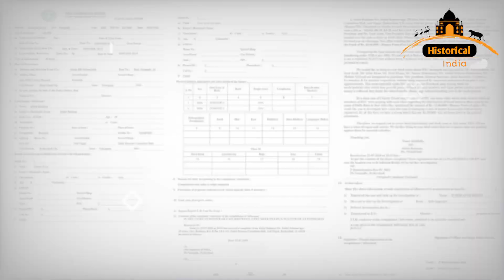Snappy Girls Sapana Choudhary ने ले लिया बड़ा फैसला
My suggestion keywords ~

Snappy girls,
snappy girl new vlog,
rajveer choudhary accident,
the rott,
snappy girl,
snappy girl new vlog today,
the rott channel,
snappy girls husband death,
sapna rajveer vlog,
rajveer choudhary,
sapna choudhary vlogs,
snappy girl vlog,